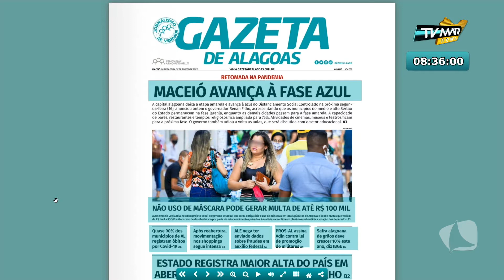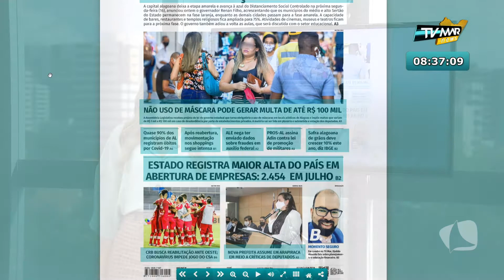TV MAR NEWS 12 08 20 P1